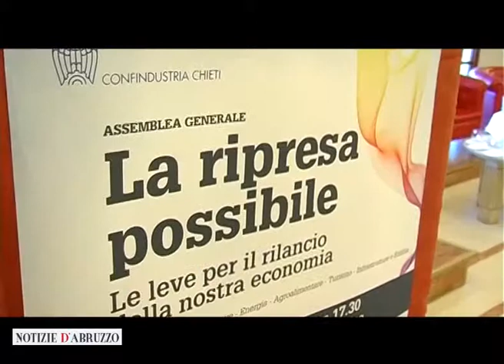Bonanni: serve una proposta unica per fare la differenza ed evitare all'Abruzzo di restare isolato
Raffaele Bonanni chiede grande coesione attorno a una proposta unica di rilancio dell'Italia e  dell'Abruzzo. "Una ricetta è seria e valida solo se coinvolge tutti i settori per incoraggiare la classe dirigente. La situazione è grave, ognuno chiede all'altro e non si arriva in questo modo a niente. Serve una proposta concreta. La prima questione è quella delle tasse, la seconda invece riguarda il risparmio sulle spese di inefficienza e sulle ruberie".
Bonanni lancia un appello per l'Abruzzo: "La Regione per non essere isolata deve fare uno sforzo in più rispetto agli altri".